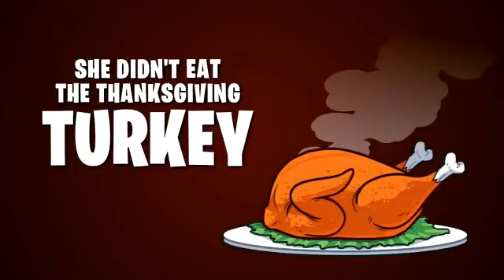Yo Mama jokes but...